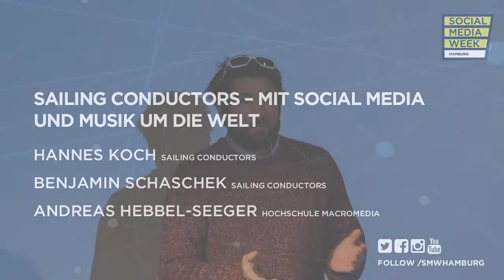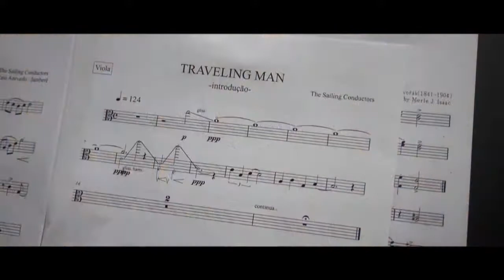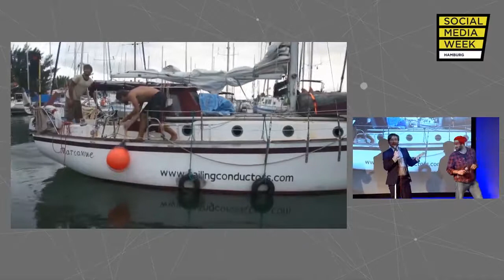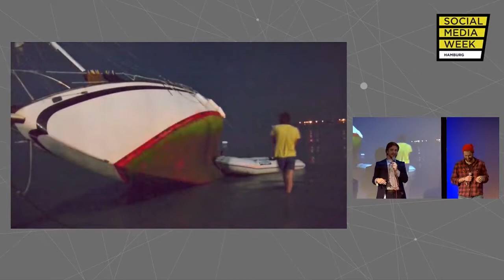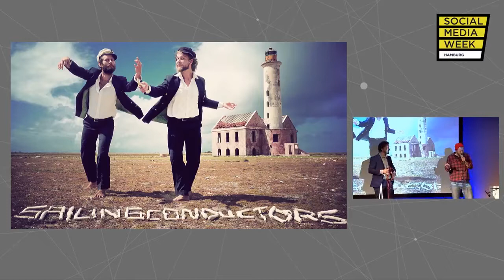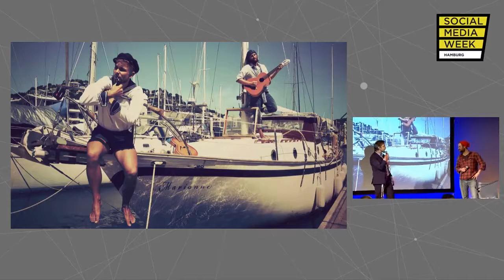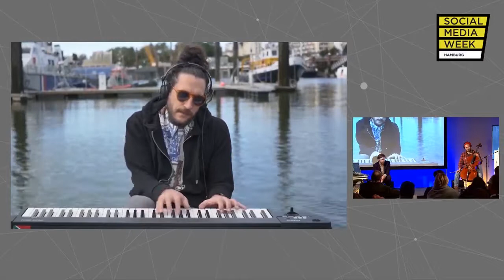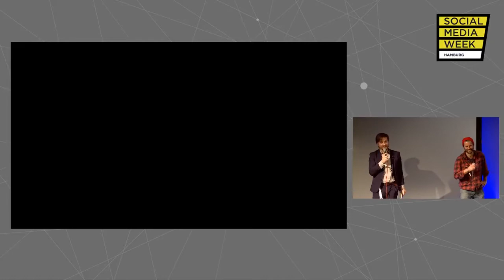SMWHH2018 | Sailing Conductors – Mit Social Media und Musik um die Welt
Über viereinhalb Jahre segeln Captain Ben und Smutje Hannes auf ihrer Neun-Meter-Nussschale „Marianne“ um die Welt, um Musik aufzunehmen. An Bord haben die frischgebackenen Toningenieure neben Wäschekörben voller Reis und Bohnen auch ein mobiles Studio untergebracht. Tagsüber fischen sie, nachts umgibt sie das schwarze Nichts – und manchmal müssen sie ihre mp3-Player voll aufdrehen, um die Gedanken an die haushohen Wellen und die hunderte Meilen entfernte Küste zu übertönen. Sie singen mit Aborigine-Kids im australischen Busch, lernen die indische Gemütlichkeit bei den Sufi-Musikern im Himalaya kennen und finden in der Karibik ein komplettes Steeldrum Orchester. Sie nennen sich die Sailing Conductors – die segelnden Dirigenten.
Wenn sie anlegen, sitzen sie gemeinsam mit lokalen Musikern in fremden Häfen und nehmen auf, wen sie vor das Mikro bekommen. In ihrem schwimmenden Studio „Marianne“ mischen sie dann die Aufnahmen von internationalen Musikern zusammen, die sich nie in ihrem Leben begegnet sind, verleihen dem Genre „Weltmusik“ eine neue Bedeutung und publizieren ihre Schöpfungen online und auf Tonträgern.
Mit der Kommunikation über eigene Social Media Kanäle lassen Sie die interessierte Öffentlichkeit an ihrem Projekt teilhaben, betreiben Community-Building und nutzen crossmediale Kanäle von Print bis TV mit dem Ziel der Reichweitenerhöhung und Sponsoren-Aquise. Ihre Geschichte erhält alle Ingredienzien für ein erfolgreiches Storytelling und doch läuft nichts so, wie es Marketing-Lehrbücher vielleicht erwarten lassen. Im Rahmen dieses Panels berichten Captain Ben und Smutje Hannes von Ihrer Tournee über die Weltmeere, ihren Erfahrungen und Learnings mit und aus der Social Media Kommunikation – und machen schließlich auch noch Musik.
Me(e)r geht wirklich nicht…